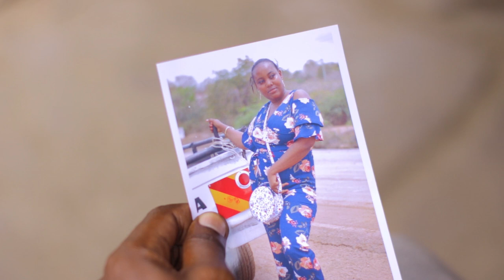Pazia La Siri Series Episode 5 Official Trailer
Pazia La Siri is a compelling Kenyan Swahili TV series that epitomizes a compromised political structure witnessed in Africa and around the world. Governor Richard Kazungu finds himself  trapped in the tentacles of lethal power brokers who funded his campaign and are now making tough demands. Can he stand the pressure? What if he does not do it their way, what happens?

Antonio Kapombe is a callous man who stops at nothing in order to get what he wants. His incredible appetite for young women has ruined his marriage. With the help of Chairman,  he amasses a lot of wealth illegally without caring a hoot. Will all the victims of his heinous acts find justice?

Follow the story on UTV every Saturday at 8 PM or log onto to watch the show online.